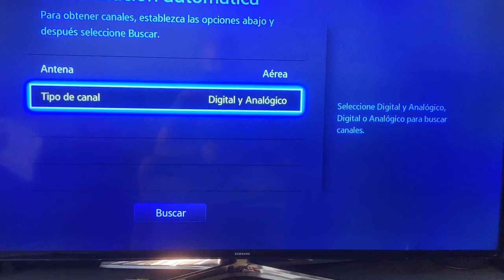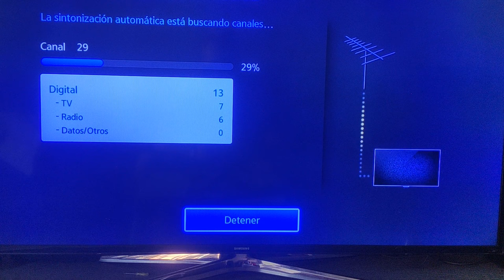SOLUCIÓN: No se ven los canales de la TV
En este video tutorial te enseñare a como solucionar el problema de que los canales de televisión se han dejado de ver o no llega la señal.